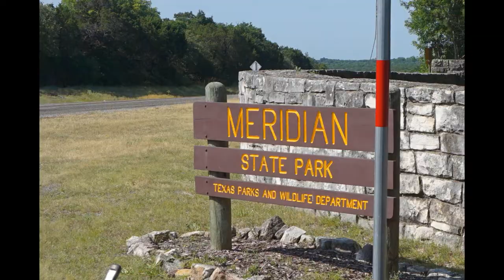Leeches and Lily Pads!!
I am a single woman living full time in a truck camper.  I retired in December 2017 and moved into my truck camper when I put my house on the market.  My house sold in April 2018.  This is my journey of my travels as a solo woman RVer.  I travel in a 2007 S&S Montana Ponderosa truck camper. My truck is a 2012 Dodge RAM dually.

50' foot Solar Panel Extension Cables